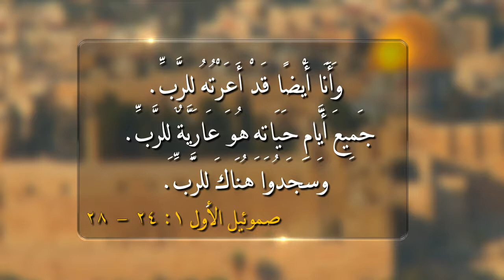اطلب الكل لمجد الرب - الثالثة عشرة - برنامج في الارتفاع فقط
اطلب الكل لمجد الرب - الحلقة الثالثة عشرة - برنامج في الارتفاع فقط - القس جرجس حليم - كنيسة انهار الحياة - تورونتو
استجاب الرب لصلاة حنة وشفى عقمها مانحاً اياها صموئيل. ولم تصعد حنا الى اورشليم للعبادة مع العائلة كعادتها كل سنة بعد ولادتها اياه. وقد يبدو تغيب حنة وكأنه فتوراً روحياً، ولكن الحق هو انها بقيت لتفطم الطفل وتكرسه للرب. فنتعلم من هذه القصة ألا نحكم على المؤمنين حكماً ظاهرياً. كذلك نتعلم من تغيب حنة ان نميز بين التعود الروحي المفيد والمضر. فالرب يريدنا ان نعتاد حضور الاجتماع الروحي والخلوة الفردية والخدمة، ونبتعد عن تحول كل ذلك الى طقسية أو روتينية، فيتم الكل بحياة غذيرة. قبل القانة موقف زوجته بحكمة ولم يعترض عليها. فهكذا نتعلم منه حكمة ان نراعي ما يمر به القريبين منا من مواسم وأزمنة مختلفة. طلبت حنة معجزة الانجاب لكي تقدم الوليد منها نذيراً للرب طول ايام حياته. لقد طلبت حنة المعجزة لمجد الله لا لنفسها ولتمتعها بالطفل. فلتعلم من حنة ان نطلب من الله كل امر وان نطلب تحقيق كل وعوده في حياتنا لمجده. كان لحنة حب عظيم للرب تخطى مشاعر الامومة الطبيعية وكان لها ايمان عظيم ان كل حاجات الطفل ستسدد رغم انه سيتربي خارج اسرته بين غرباء عنه. فلنطلب من الرب ان يمنحنا مثل هذا الحب العظيم له والايمان المرتفع به فنحبه ونؤمن به مثلها.